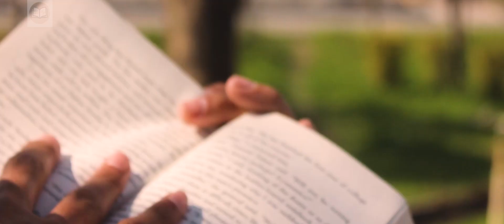AKELA | A Poetic Short Film| Chali Kahaani Studios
I'm not hallucinating, i'm not depressed, i'm not delusional- I'm just alone.

Turn on captions for better understanding of the poem.

AKELA
A Film By Srijan Dangwal
CHALI KAHAANI STUDIOS

Cast
Srijan Joshi
Deeva Singh

Woh puchti hai
Ke mai itna busy kyu rehta hun?
Kya mere paas uske liye samay nahi?

Woh puchti hai
Ke itna khush kaise hun?
Kya yeh bheed mujhe khaane ko nahi daudti?

Woh puchti hai
Ke jab har pal wo mere sath hai,
Firbhi uske hote hue mujhe is duniya me khona zaroori hai ?

Mai puchta hun
Kya tu jaanti nahi!
Mera saara samay tera hai!
Bheed me khoya hoon magar firbhi tere sath hoon!
Aur yeh duniya khaane ko daudti hai magar kya karun,

Tu yaha hoti toh yeh bhi nahi hota.

A special thanks to Osho Jain for creating this beautiful song that enhances the poetic feel of the film.